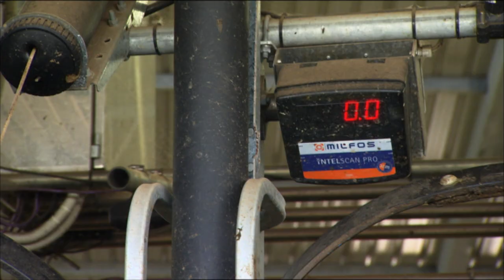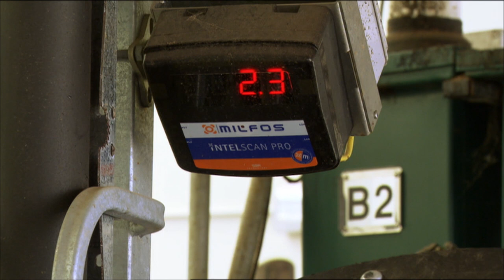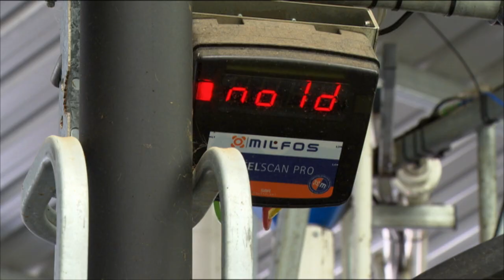Tokanui Cow Lactation Research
Understanding milk production regulation mechanisms in dairy cows